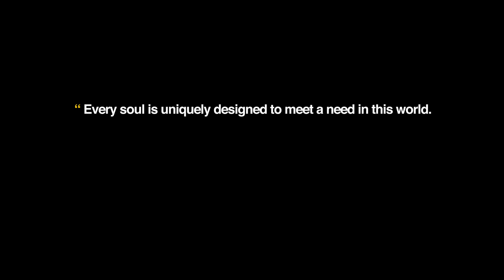Your Spiritual Mission is...to Self Actualize (Revealing G-d's Design)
Every soul is uniquely designed to meet a need in this world. SelfActualization is the divine process of becoming that which we were created to be and our spiritual mission in life is to discover what the world was missing without us. 🧡

If you know someone who might appreciate this content, please let them know!

2) DONATE TO BARA MEDIA — Support my nonprofit (BARA Worldwide) with its mission of breaking the cultural barriers around Torah-observant Judaism. Your tax-deductible donation will help cover the costs of producing original content, amplify my message through digital advertising and allow me to launch new projects which you can learn more about at baraworldwide.org. Donations can be made directly at Paypal.me/baraworldwide.

3) SHOP AT HOUSE OF JUDAH™ — a brand I’ve created to redefine Jewish apparel with an aesthetic that’s culturally relevant to young Jews and inspires them to wear their Jewish identity with pride. Follow @HouseofJudah.co.